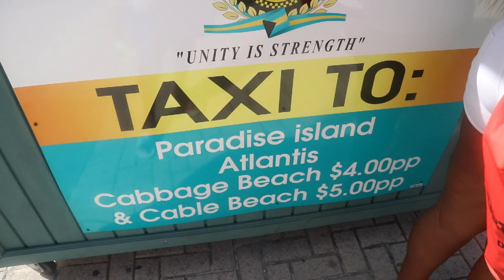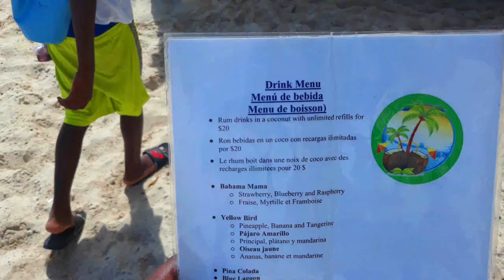DAYS OF SUMMER CRUISE: DAY 2 Post Malone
THIS IS THE 2ND DAY OF THE DAYS OF SUMMER CRUISE. WITH A PERFORMANCE BY POST MALONE, BEACH FUN AND DRINKS.